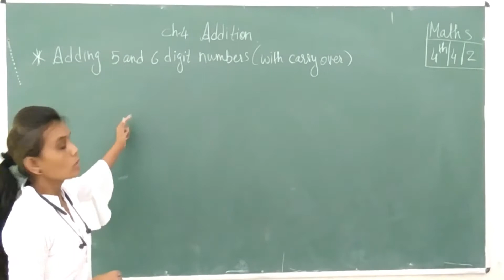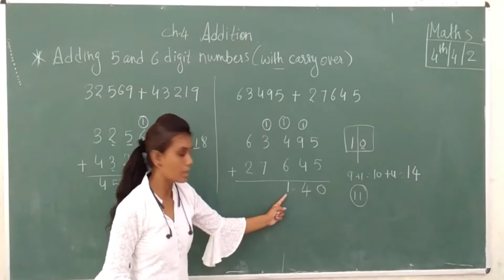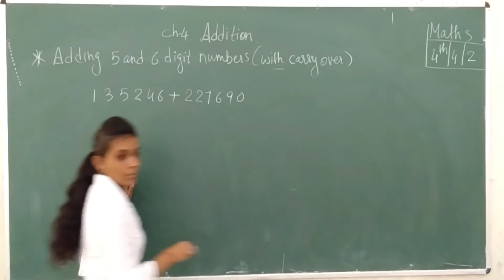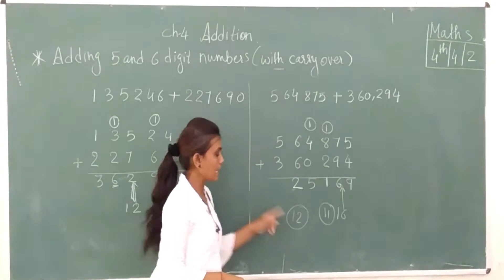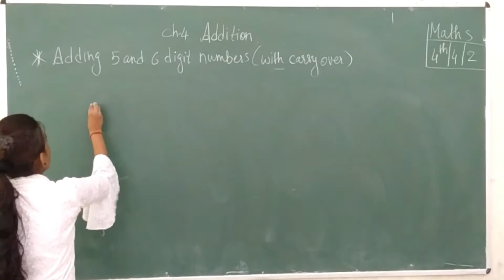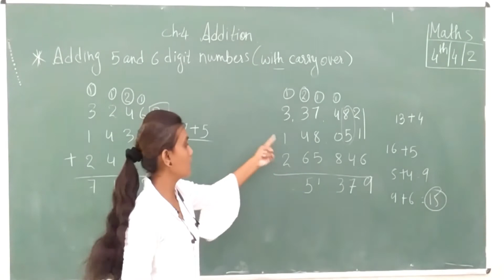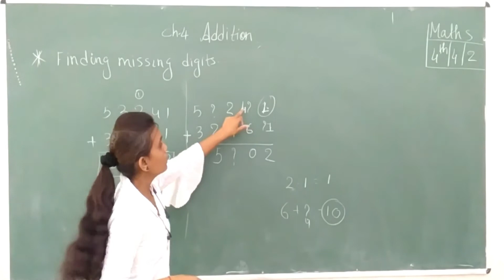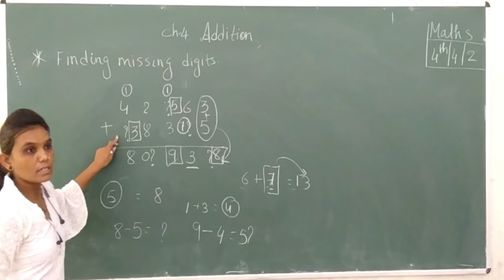Class_4 MATHS (CBSE)Ch_4 ADDITION-Part 2 Maharshi Gurukul(English Medium)